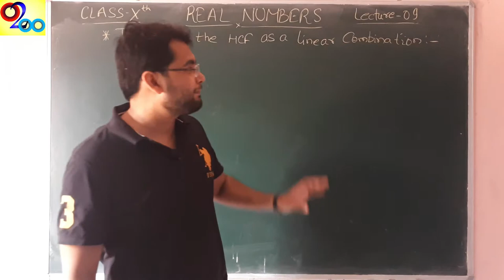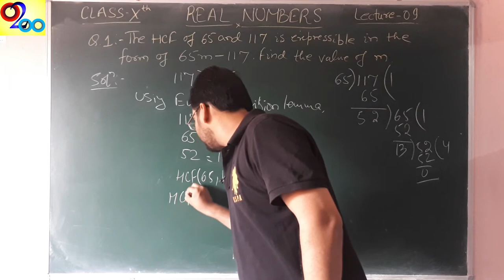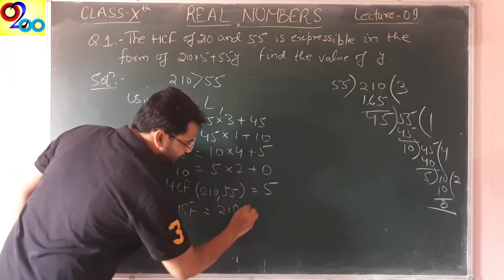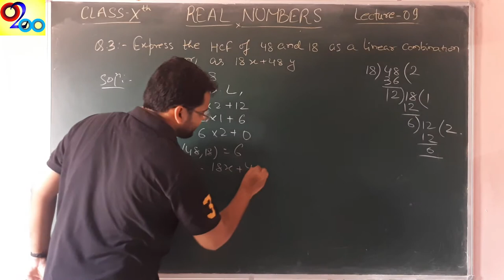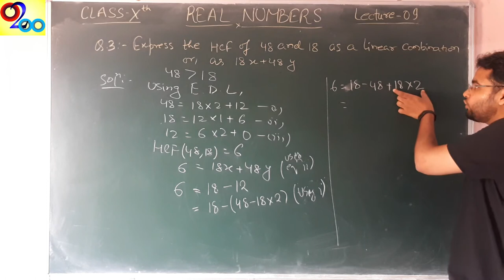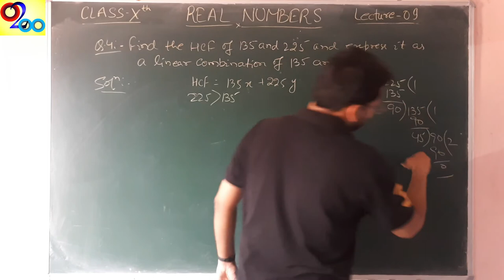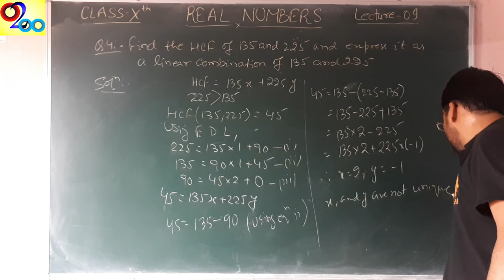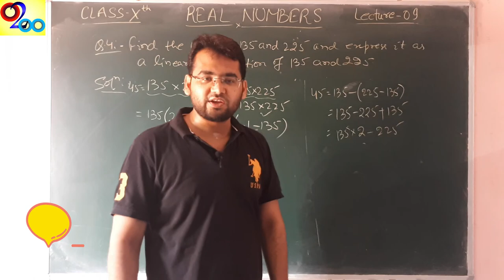Real Numbers - Lecture 9 | HCF as Linear Combination | Class 10 Chapter 1 | CBSE NCERT MATHS | 2020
Hi,
About this video:
 This video includes the concepts to express the HCF of any two numbers as a linear combination of both the numbers.